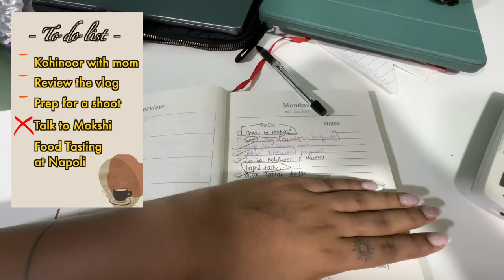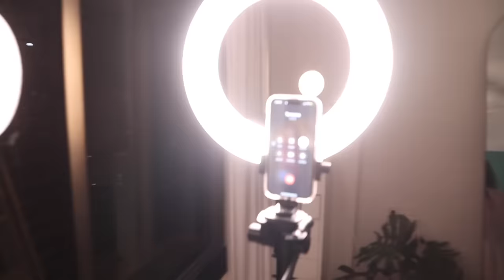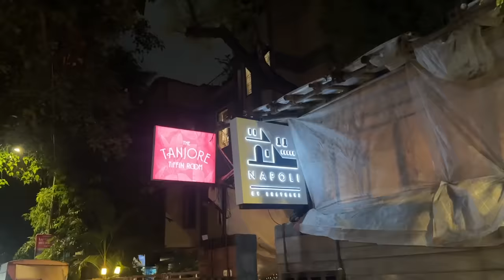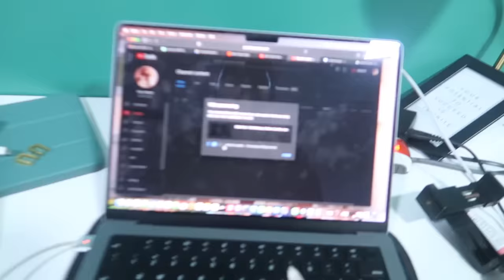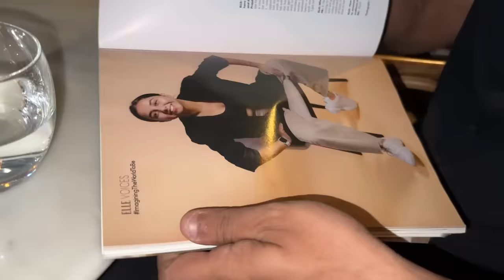Dinner w my Crazy Friends, Amit’s Birthday, Rekha Shoot BTS & more!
Hey you!

Dr. Sheths: SARAH20
Plum: SARAH15
Mars Cosmetics: SARAH
Limese Connect: SARAH10
Earth Rhythms: SARAHS
Suganda: SARAH
Eclat: SARAH20
YBP Cosmetics: SARAH10
Qurez: SARAH
Dot&Key: SARAH10
Carmesi: SARAH

XOXO -S